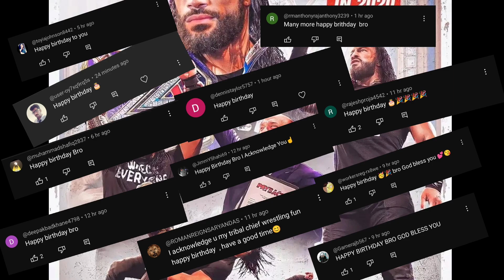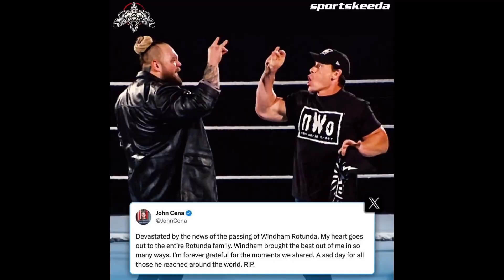'आ गया🔥' UNCLE HOWDY Return in WWE, John Cena and Seth Rollins Team Up Superstar Spectacle Show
- - Social Media - -

1) Monday Night Raw Highlights in Hindi
2) Friday Night Smackdown Highlights
7) Bray Wyatt Death
8) Tributes to Bray Wyatt
9) WWE Superstar Spectacle
10) Seth Rollins Tribute To Bray Wyatt
11) John Cena tag team match in India Event
12) Bray Wyatt Storyline Plans
13)  Uncle Howdy Return in wwe or not

00:00 - Thanks For Birthday Wishes
00:14 - Seth Rollins Tribute to Bray Wyatt
00:51 - Tributes to Bray Wyatt
01:14 - Roman Reigns Hate
01:46 - John Cena Match In India
02:20 - Uncle Howdy Return in WWE

Roman regins
Payback 2023 Match Card
Payback all matches
Roman reigns vs Seth Rollins
Cody Rhodes vs Judgement Day
Bloodline storyline
Dean ambrose
Jon moxley
Wwe new records
Summerslam 2023
Payback 2023
Friday night smackdown
Smackdown highlights
Wwe smackdown Review
Wwe smackdown highlights in hindi
Wwe in hindi
Brock lesnar vs roman reigns
Seth rollins
Wwe today show
Wwe premium live event
Wwe ppv
Bray Wyatt return
Randy Orton Return
Jimmy uso vs jey uso
Wwe dream matches
Raw highlight
Wwe kiss
Roman reigns vs bray wyatt
Roman reigns vs Randy Orton
Edge Retirement Match
Tribal Combat Match

About -
Wrestle fun is the YouTube Channel runs by AmyAkash (INDIA). This Channel provides content related to Wrestling (WWE) News, Updates, Fun, predictions, reviews etc. in Hindi.